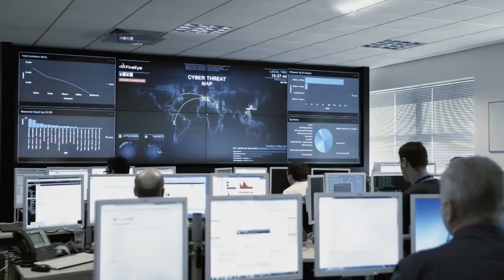Secure Thinking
Quando si parla di cyber security, ci sono sempre delle falle. Come essere sicuri che i propri dati siano sempre al sicuro? Fujitsu ha un’esperienza di oltre 40 anni nel campo della sicurezza dei dati e dei sistemi, garantendone i più alti livelli possibili.